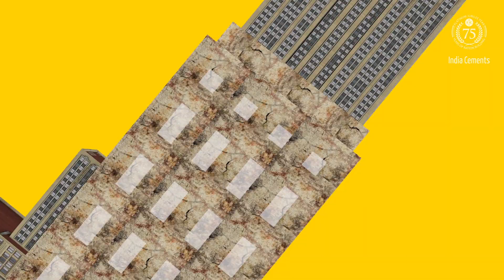Introducing CSK - Conkrete Super King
Introducing CSK, Conkrete Super King, that packs the Powerof7 to make sure your home stays cool & strong.

Trusted by our captaincool - MSDhoni.

Contact your nearest cement dealer to order at 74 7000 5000